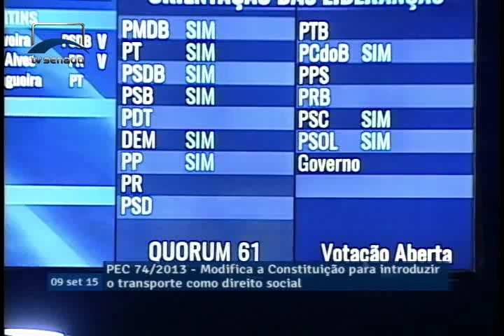Transporte passa a ser direito social garantido pela Constituição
9/9/2015 - Plenário Ordem do Dia - Transporte passa a ser direito social garantido pela Constituição